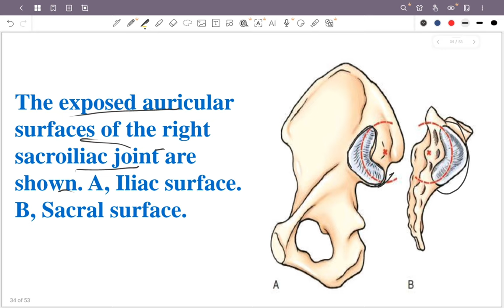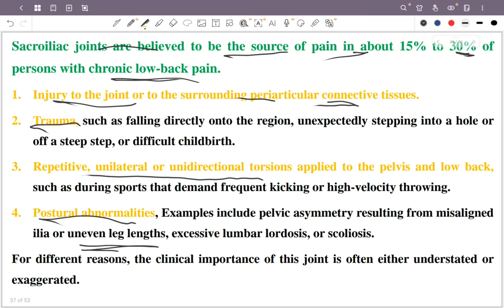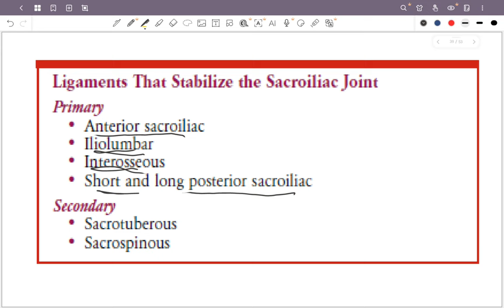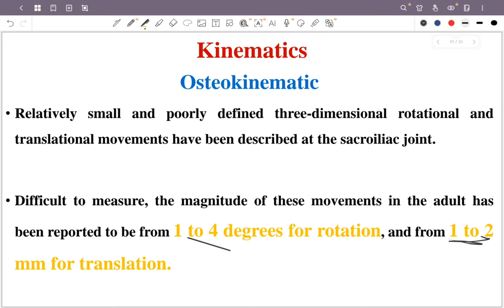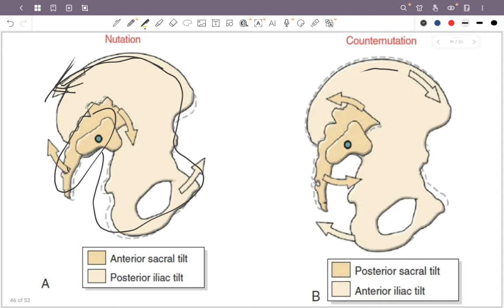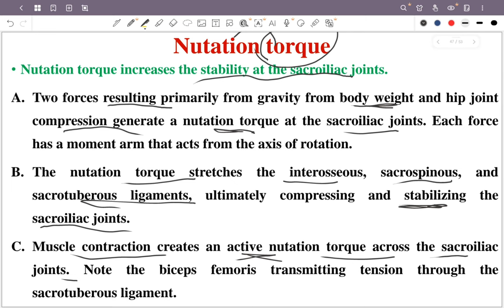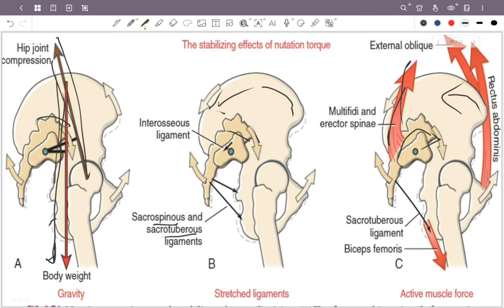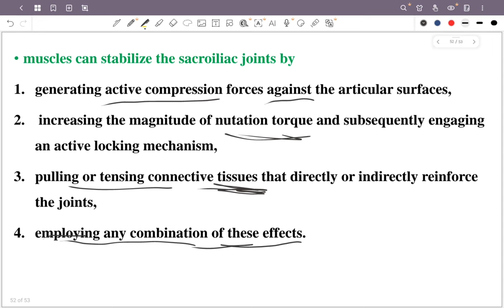Biomechanics Lecture 5 part 2 By Dr\ Mahmoud Nasser